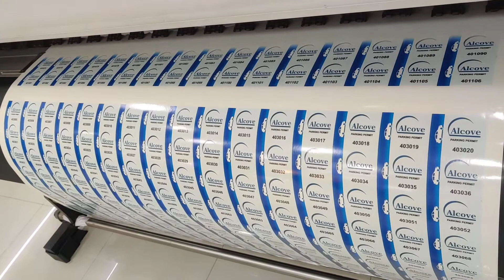Car parking stickers being printed on a wide format machine